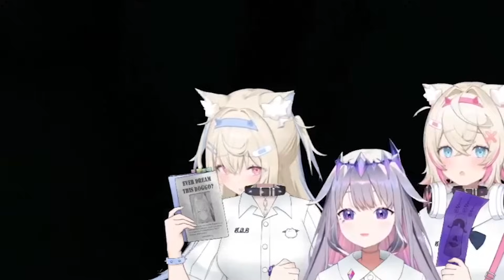左右突然無緣無故尖叫讓Biboo滿頭問號...只是虛驚一場啊www【FuwaMoco】【Koseki Bijou】【Hololive 中文精華】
FuwaMoco的突然尖叫直接讓遊戲增加難度了